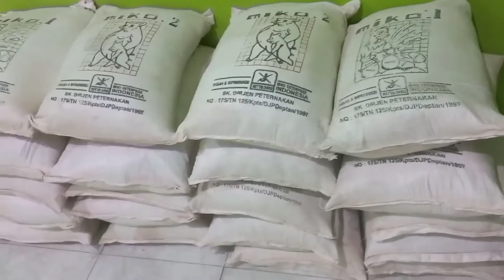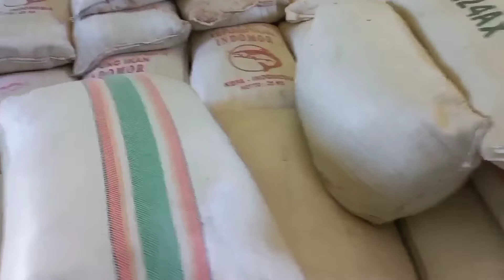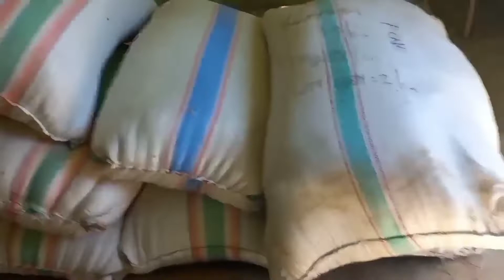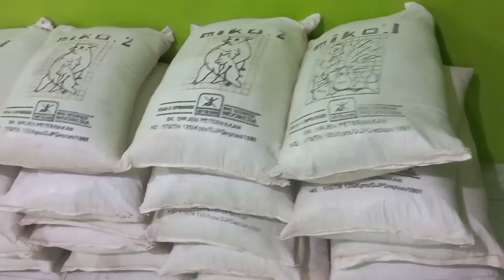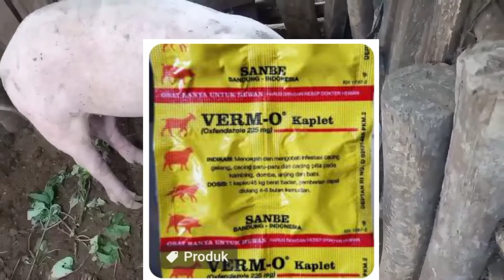Cara Merawat Babi Yang Menderita Cacing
c#indomor_farm